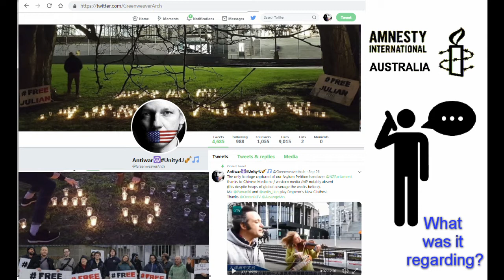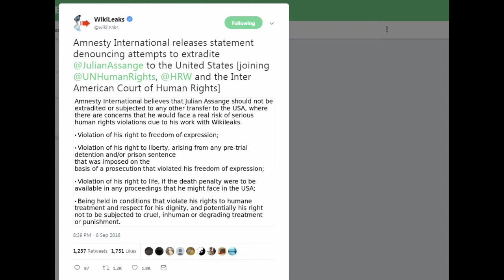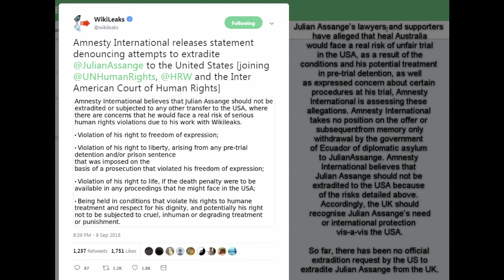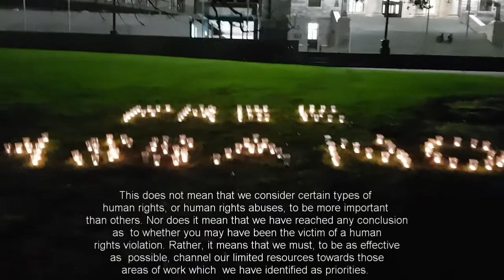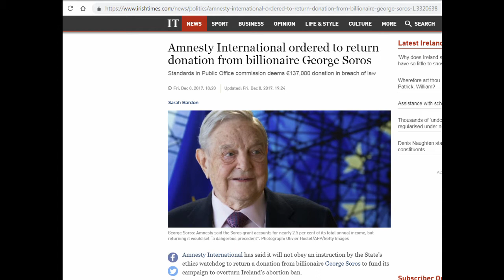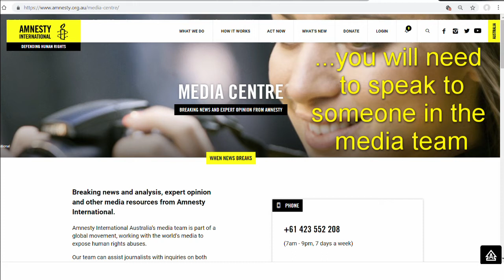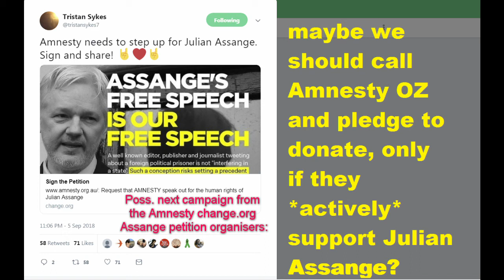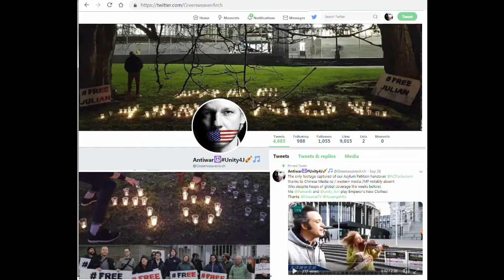AmnestyOZ Support Julian Assange NOW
A phone call from Alex Hills as a private citizen,  (Previously I was the outreach coordinator for Unity4J who sent the email to Amnesty but had to step down due to work commitments) The phone call was recorded at my end only, with transcript responses from Amnesty International Australia Support Team paraphrased from memory
FreeAssangeNZ change.org petition organisers Lorese Vera and Tristan Sykes#Unity4J

Background: Unity4J sent an outreach email asking Amnesty International Australia to actively support Julian Assange - and UNITY4J received a supportive response initially, however this was backtracked when Unity4J asked if Amnesty Int'l Australia would issue a press release.

I called on Friday 12 Oct as a private individual who had been helping organisers of the change.org petition also asking Amnesty to step up for Julian since he is an Australian Citizen!